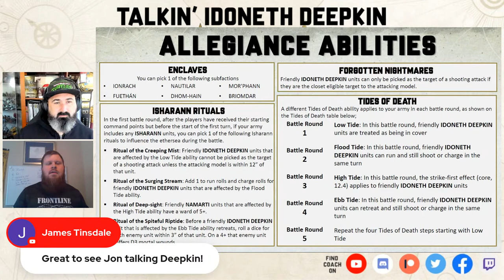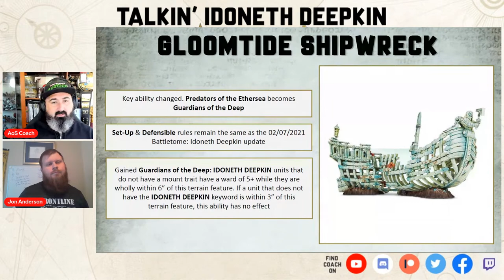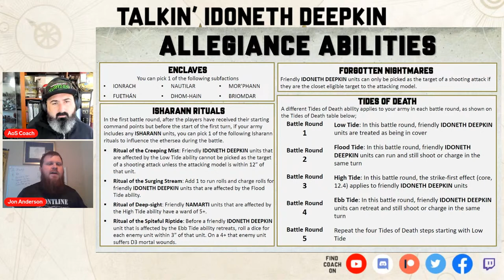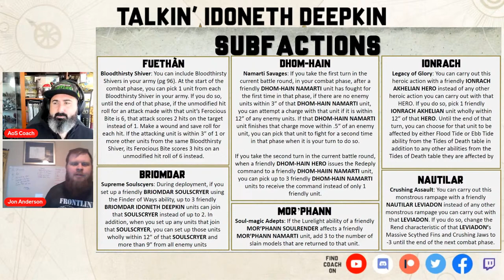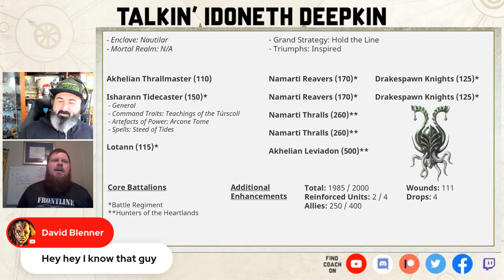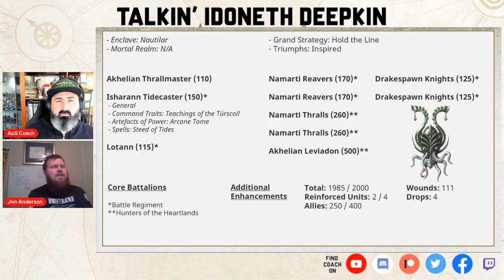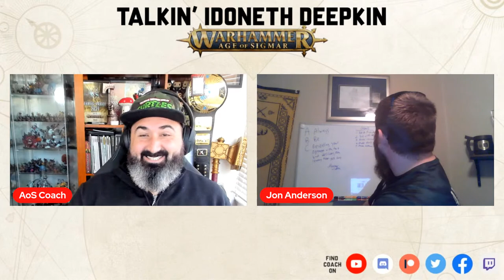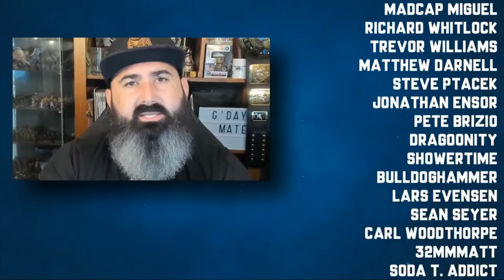Talkin' Idoneth Deepkin - Under The Sea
I'm joined by Eelon Musk aka Jon Anderson to talk about Idoneth Deepkin. In this video I'll attempt to understand how my guest is using the faction, how they're building lists, and what's important to get the most of the army on the tabletop.

🙏Thank you to my Patreons: Johan Ljungström, Wsorran, Greenskinz Gaming, Chris Moore, Tom Kunz, The Die Is Cast, Tseung Tsu, Karl Hawkins, Fallen, Weak, Grant Fraser, Northern Invasion, Robert Reimers, Pvt Hudson, Michael Clarke, Kenny, David A Blenner, Jeffrey Nijhoff, Nathan Fee, Nick Riley, Zeb, Mathias Runchel, Brandon Harvey, Daniel Chilton, Matthew Houghton, Richard Pateman, Gobblurrito, Madcap Miguel, Richard Whitlock, Trevor Williams, Matthew Darnell, Steve Ptacek, Jonathan Ensor, Pete Brizio, Dragoonity, Showertime, Bulldoghammer, Lars Evensen, Sean Seyer, Carl Woodthorpe, 32mmmatt, Soda T. Addict, RadiationRiley, Elliot Stenson, Jarred Boxhead, Tanya Scheibe, Elijah, Nomnomnids, James Love, Donny Rongo, Nick Pilgrim, Josh Wildhorn, Jan Tomecek, Austin Cranfield, Joshua Leeman, Melody Windwright, Michiel, Stormlight, Haz1079, W4rmachine7, Forkhandles30, Kp, Bryant Roberts, Aiden Nicol, Jason Bury, Alderaanshotfirst, Adam Haikal, Daniel Worthington, Chance Meeks, James Marsden, Ryan E, Hadi Ajina, Dankmaymdennis, Nolan Larocque, Warpax, Tom Megens, Fungoid Cave Dwarf, Lor, Gareth, Matthew, GinGinLime, Andy Fontana, Christian Martin, Tony Alonzo

🙏Thank you to my YouTube Members: Alex Howe, Bill Castello, David Czarnecki, Grumdy, Carlos D Gomez, Lo Anthony, Levi Heryford, Jonathan Fredrickson, Awijntje14, Doug Steele, Warpig527, Shaun Scott, Kenny Lull, Matt Kowalyk, Billthemarine, Wargamer_Ryguy, Nivalen, Brent Wood, ShadowOps666